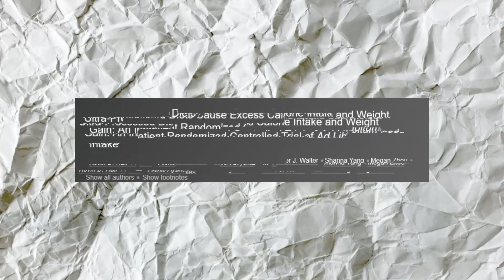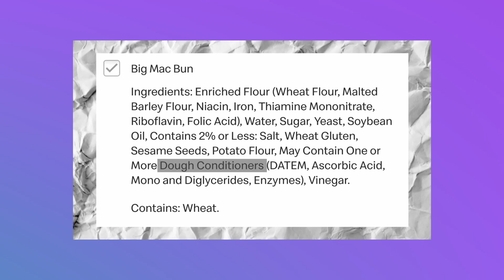This sneaky food industry trick causes you to overeat.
🟣Overeating can be a serious issue. But what if it's not our faults? Let's take a look at "vanishing caloric density" one of the sneakiest ways food engineers get us to become hooked.

🟣Timestamps:
0:00 Pt.1 recap
0:20 vanishing caloric density
1:18 processed food = overeating
2:56 How to listen to the body

I'll gladly comply to your wishes. Violation of copyright is never intended.